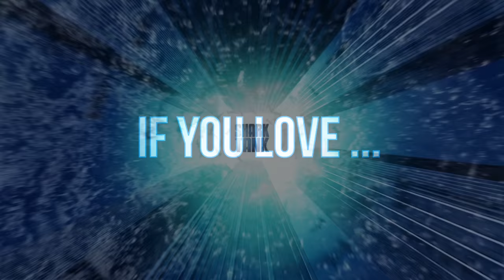The Profit Update - Farrells Ice Cream - Travis Lee Gives Us The SCOOP! - S4E1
Travis Lee from Episode 1 (Season 4) of The Profit joins me to talk about working with Marcus Lemonis and becoming an equity partner at Farrells Ice Cream.

Some of the things we cover:
-How The Profit changes the business, his job, and his life.
- Marcus is starting to cross pollinate.  It is clear his goal is world domination.
- Expaining the process of applying, etting selected to be on the Profit, preparing, filming, after the airing, etc
- Travis expanded role with the company
- What did the company learn from Marcus and the experience?
- Sweet Pete's partnership (I love Pete)

and lot's more..

I watch The Profit on Amazon

Join the SHARK TANK INSIDERS: Text "SHARK TANK" to 44222 (USA ONLY - Sorry)